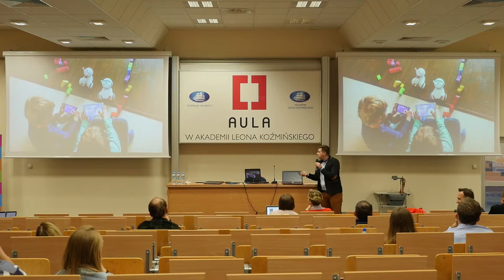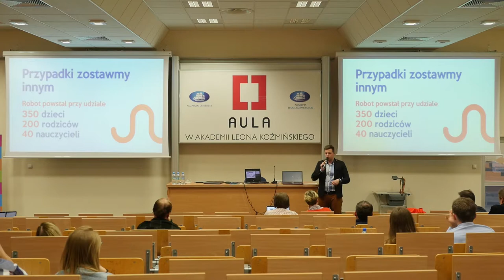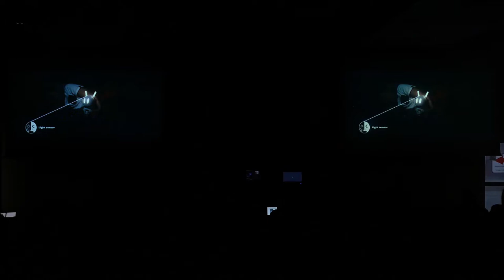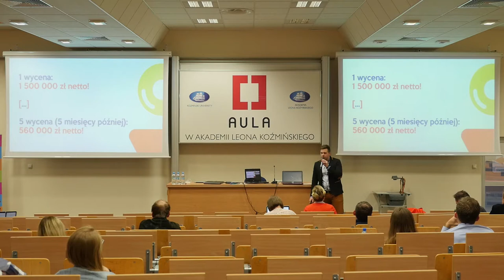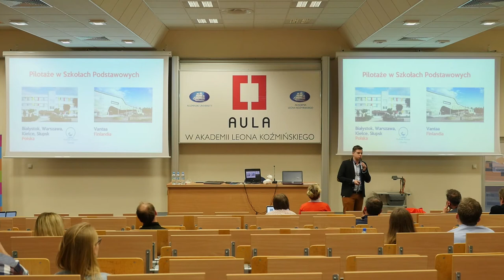Aula # 153 Edukacja szansą dla startupów, Marcin Joka (Photon Entertainment)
Marcin Joka (Photon Entertainment), "Kolorowa historia startupu – Robot Photon dla edukacji"